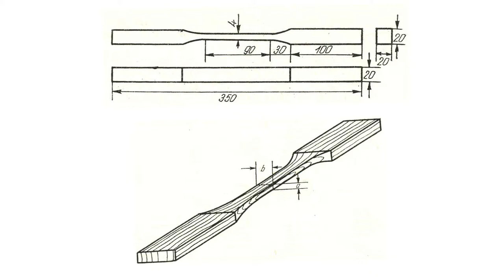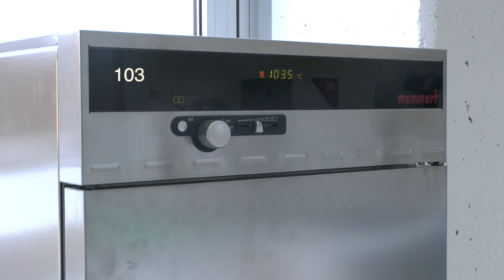Faanyagok szilárdságának vizsgálata - húzószilárdság